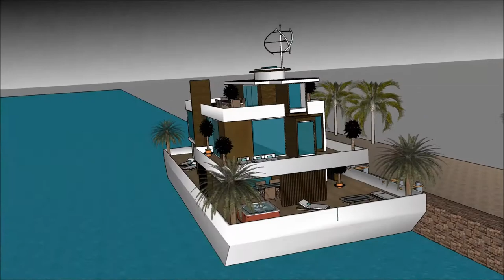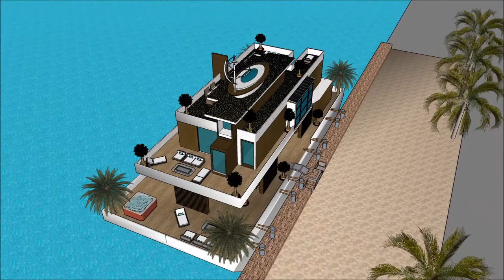Waternest floating house construction youtube in Vancouver CANADA epic marina development surfside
The floating house villa houseboatzania launching an innovative high-end luxury yacht floating house villa mansion home design potentially as a display of exhibition of the Waternest floating house construction youtube in Vancouver CANADA epic marina development surfside 6 luxu.

The collection of the Floating house villa houseboatzania concept of Waternest floating house construction youtube in Vancouver CANADA epic marina development surfside 6 luxu consists of high luxury and architectural art pieces in minimalism combined with living on the waterfront of the harbour.

The floating house villa mansion yacht design has the basis to sustain living with high standards and contemporary structural design at Waternest floating house construction youtube in Vancouver CANADA epic marina development surfside 6 luxu with numerous of prospects for excessive living and celebrating the desire of life worldwide:  UK Thames London